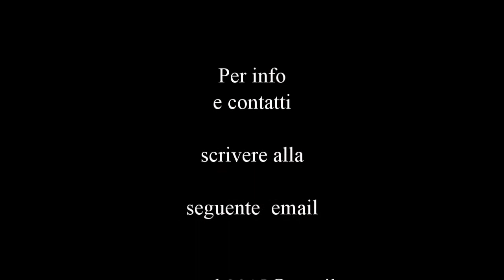GENOVA ROCK PROMO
GENOVA ROCK